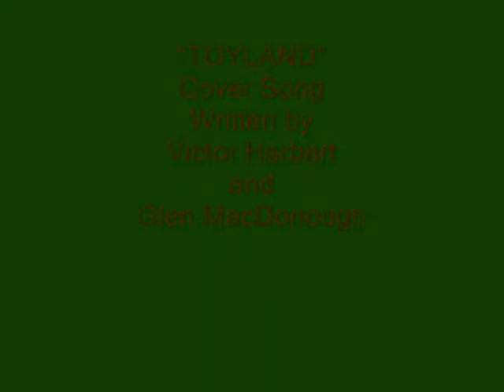TOYLAND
"TOYLAND" Cover Song
Written by Victor Herbert and Glen MacDonough
Doris Day did a lovely rendition of this song